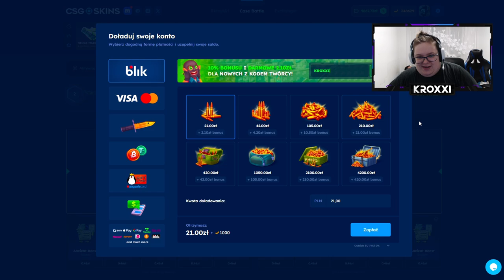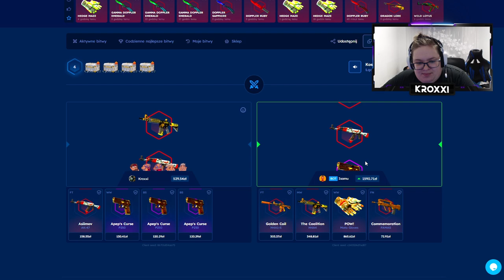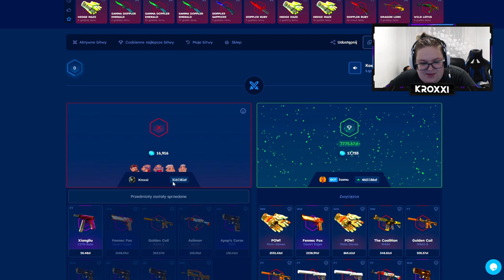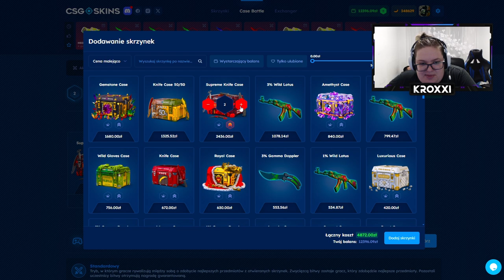😱 WIELKA BITWA o 10 NOŻY za 21.600 ZŁ! 😮 | CSGOSKINS 💸